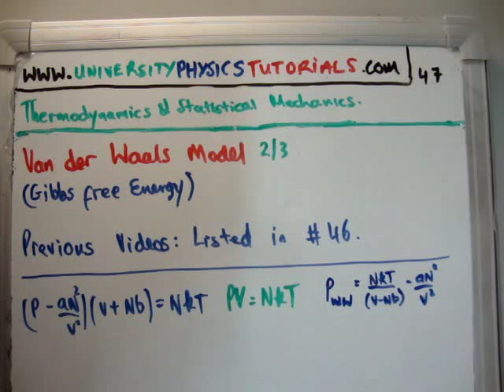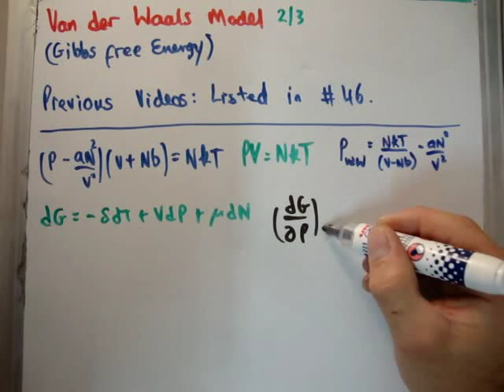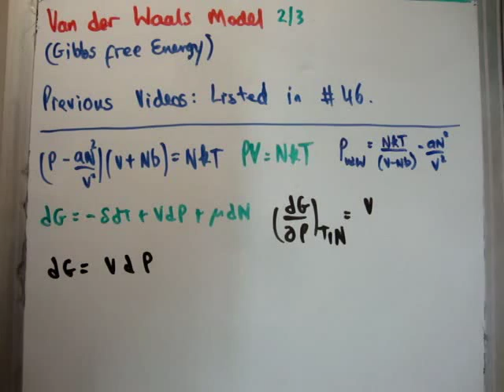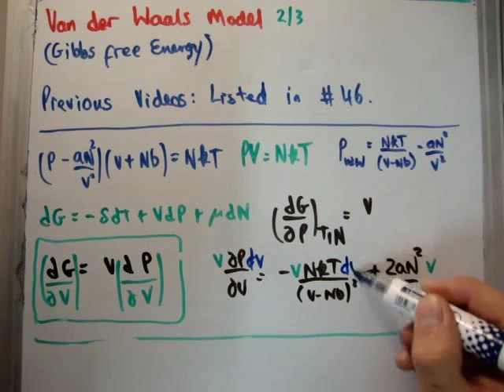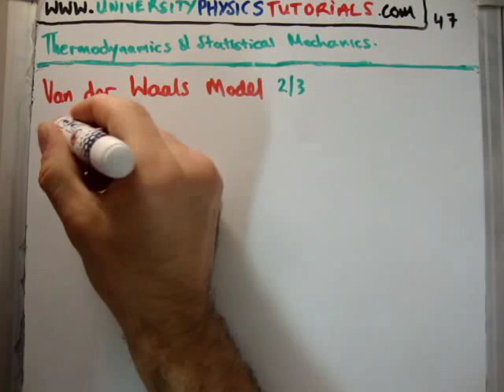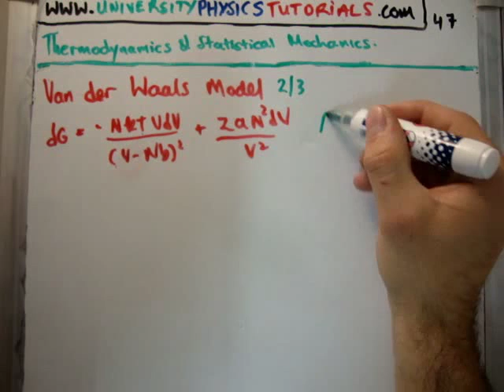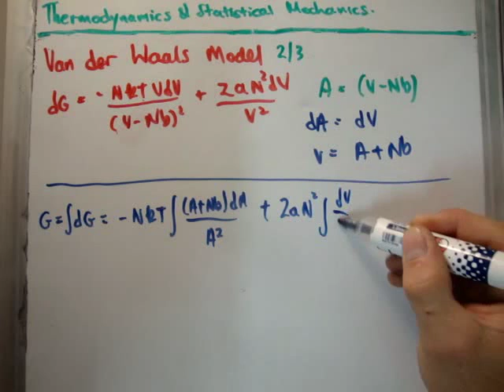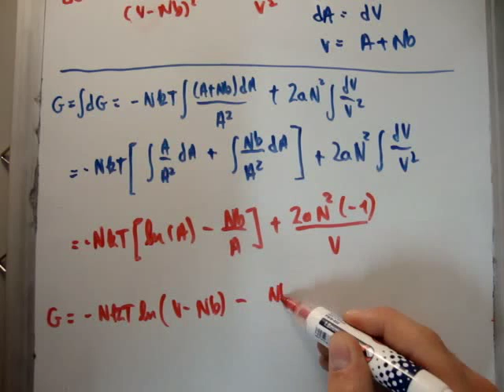Thermodynamics 47 : Van Der Waals 2/2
In this video I continue with my series of tutorial videos on Thermal Physics and Thermodynamics.  It's pitched at undergraduate level and while it is mainly aimed at physics majors, it should be useful to anybody taking a first course in thermodynamics such as engineers etc..

The course covers topics such as the Ideal Gas Law, Entropy, Enthalpy, Gibbs' and Helmholtz' Free Energy, Heat Capacity, Einstein Solids, Taylor and MacLaurin Series / Expansions, phase transformations, thermodynamics identities, the Clausius Clapeyron Relation, Joule Thompson Throttling, Adiabatic Cooling, the paramagnet and of course the all important Laws of Thermodynamics